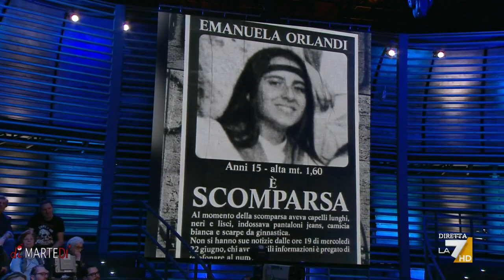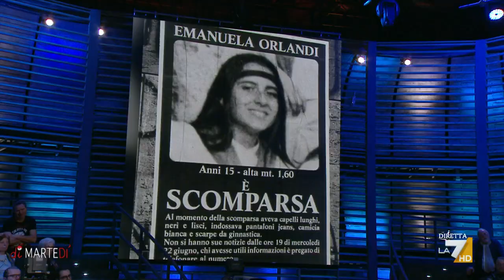Approvata commissione d'inchiesta su Emanuela Orlandi e Mirella Gregori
Commissione d'inchiesta su Emanuela Orlandi e Mirella Gregori, arriva il via libera dalla Camera Dei Deputati. Il commento di Pietro Orlandi sugli ultimi sviluppi istituzionali sul caso di Emanuela